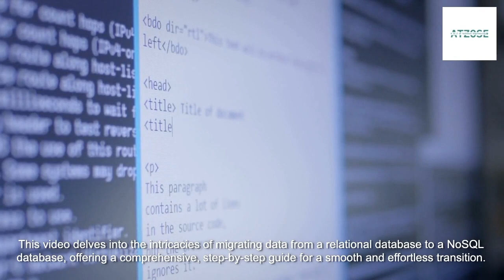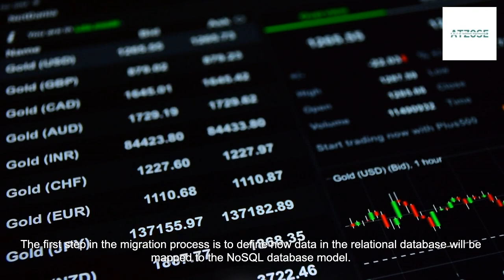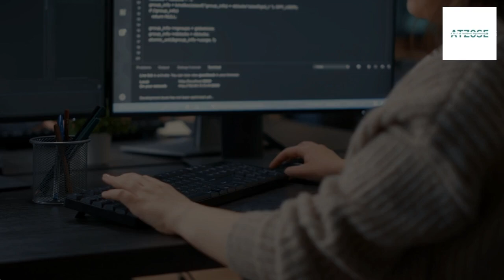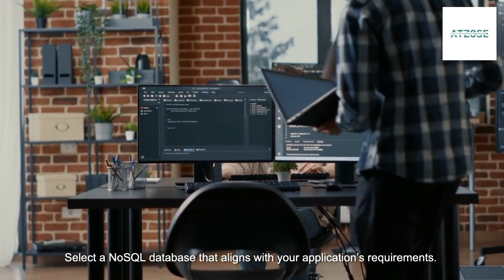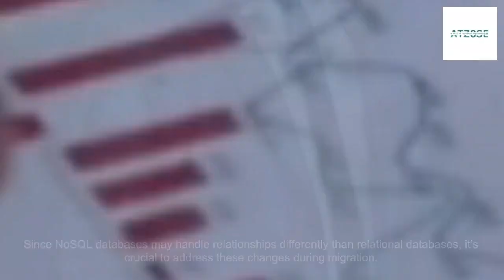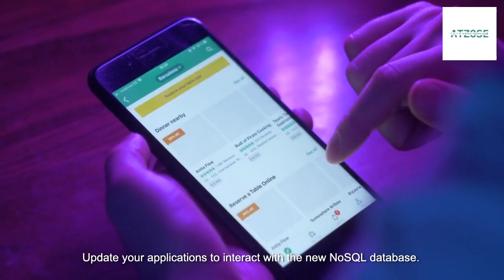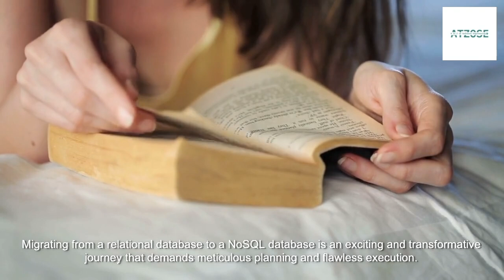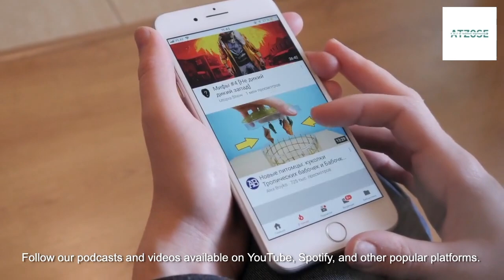Migrating from Relational to NoSQL: A Comprehensive Guide to Exporting Database Data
Unlock the secrets of seamless database migration from relational to NoSQL! 🔄🚀 Explore data mapping, transformation, and performance optimization in our latest guide.